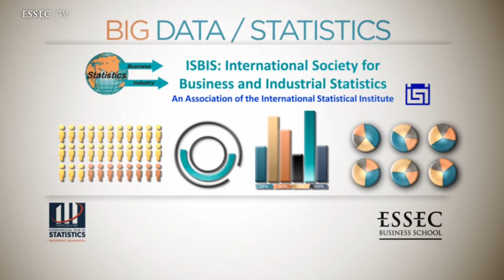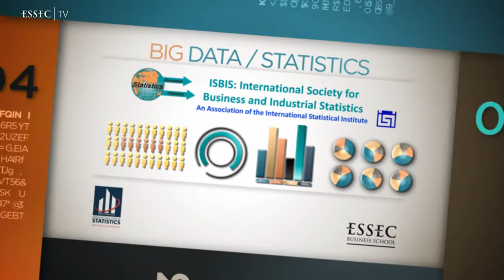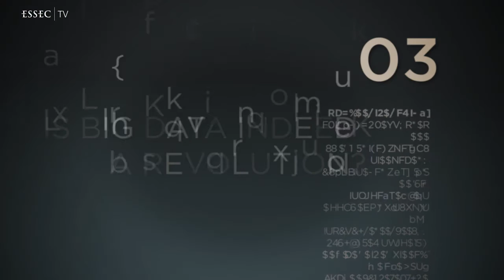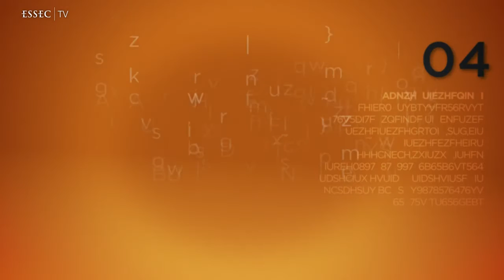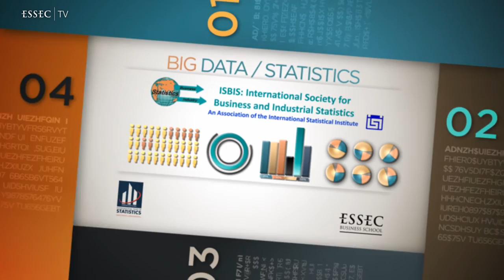Big Data & Statistics - ESSEC and ISBIS for International Year of Statistics 2013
| The use, the impact and the challenges of Statistics in the world of business and industry.

What is ISBIS?
ISBIS is an international society that is dedicated to the promotion of business and industrial statistics worldwide. This is interpreted broadly and includes areas such as financial and health services among others. ISBIS is part of a family of international associations that operate under the umbrella of the International Statistical Institute (ISI).